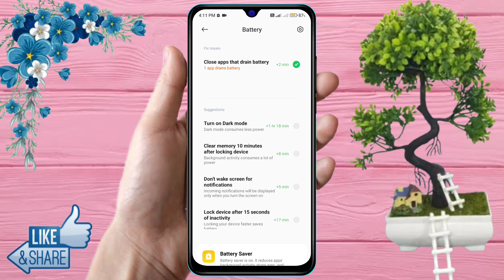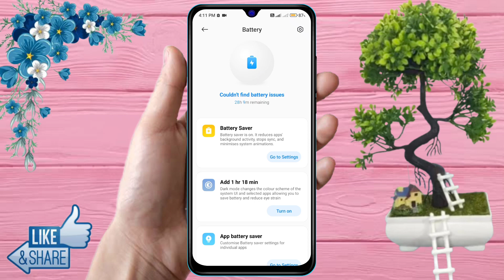redmi a3 battery jaldi khatam ho jati hai, redmi a3 me battery backup kaise badhaye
redmi a3 battery jaldi khatam ho jati hai, redmi a3 me battery backup kaise badhaye, redmi a3 battery problem,
redmi a3 battery backup,
redmi a3 battery drain problem,
redmi a3 battery saver,
redmi a3 ki battery backup kaise badhaye,
redmi a3 ki battery jaldi khatam ho jati hai,
redmi a3 battery